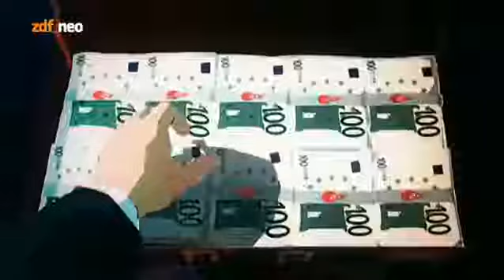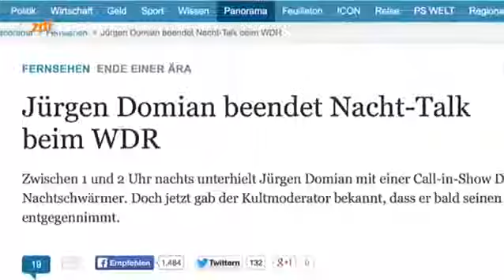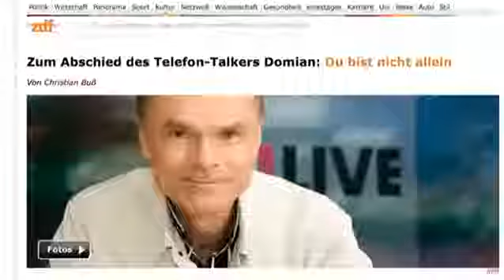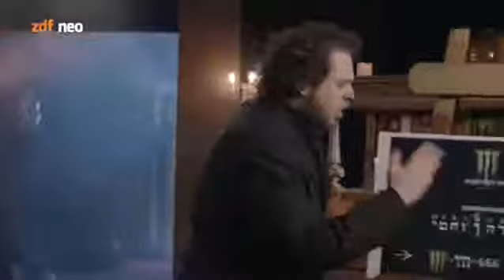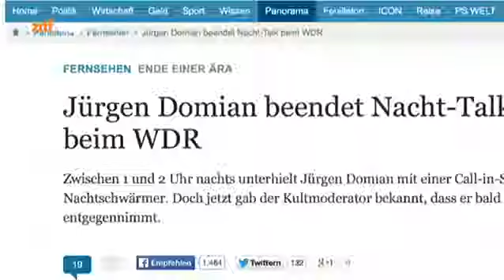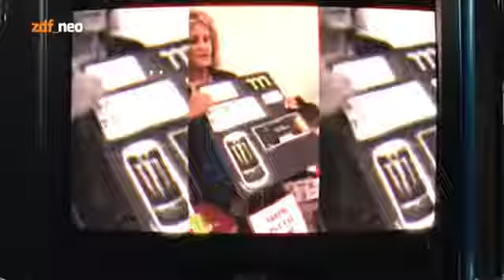Neo Magazin Royale S04E02 vom 12.02.2015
Alle Rechte liegen bei zdf_neo und der btf. Dumm und Naiv Gast: Josef Hader, ponyboxen Jan Böhmermann präsentiert das große ZDFneo-Ponyboxen und begrüßt Kabarettist Josef Hader im Studio.

Alle Rechte liegen bei zdf_neo und der btf. Dumm und Naiv Gast: Josef Hader, ponyboxen Jan Böhmermann präsentiert das große ZDFneo-Ponyboxen und . Alle Rechte liegen bei zdf_neo und.

Alle Rechte liegen bei zdf_neo und der btf. Reus aus den Schulden Gast: Oliver Polak, alaafakbar Ein dreifach donnerndes: alaafakbar … – Jan Böhmermann präsentiert eine neue Ausgabe.

Alle Rechte liegen bei zdf_neo und der btf. Das Orakel von Selfie Gast: Jürgen Domian, flutschfinger Flutschfinger für alle! – Jan Böhmermann präsentiert eine neue Ausgabe „PRISM.